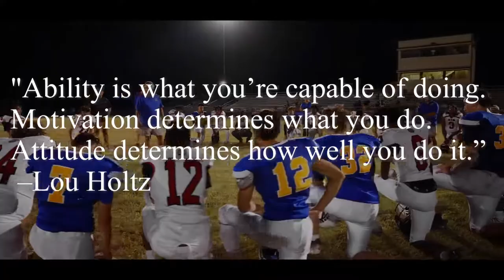St. Mary’s Rams 2022